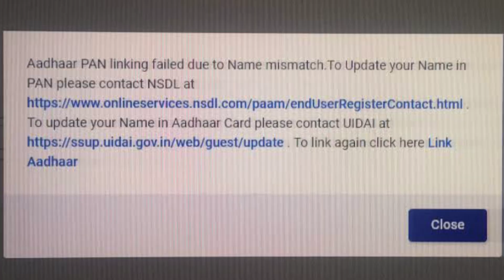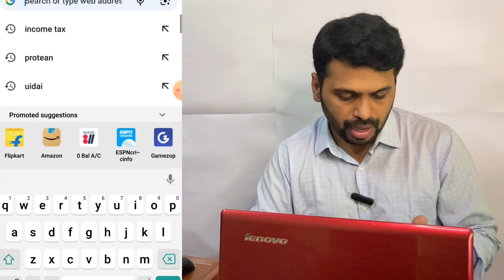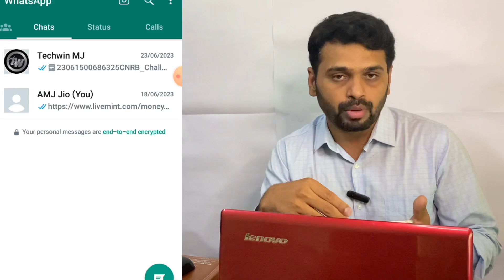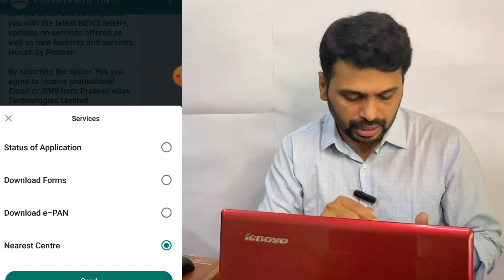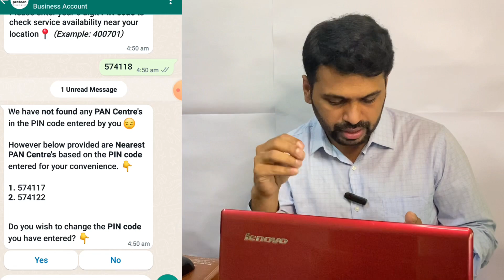Biometric based aadhar pan link | aadhar pan link update | new update | techwin mj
Agar aapka koi bhi queries hai to contact kare

Your queries solved :

Aadhar pan link new video
Aadhar pan link new news